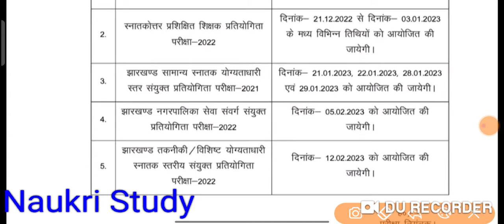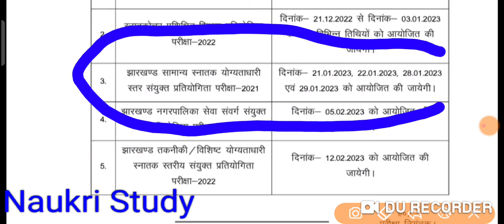Jssc cgl exam date 2023 jssc CGL full exam schedule published,jssc CGL exam